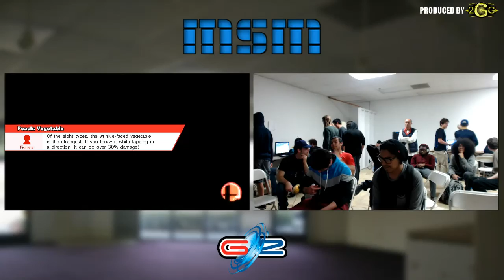MSM 29 – PC | Vortex (Little Mac) Vs. Iron Man (Peach) Winners Side - Smash Wii U